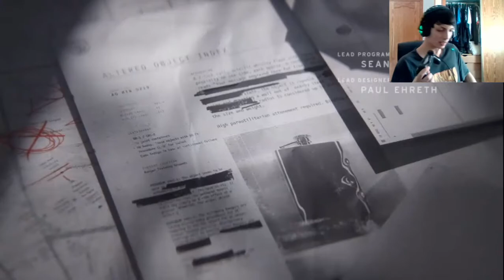Control | Modo Campaña | En Español | Cap 1